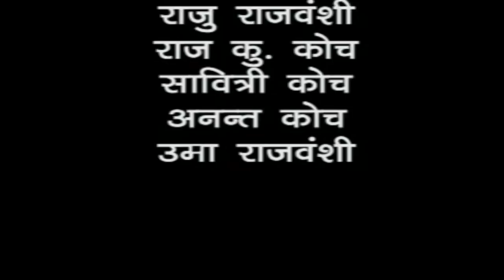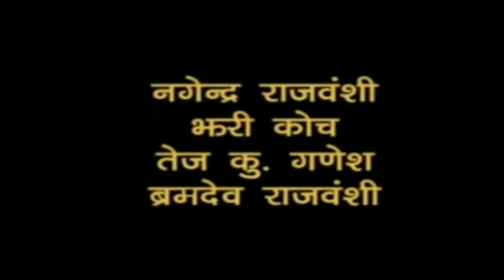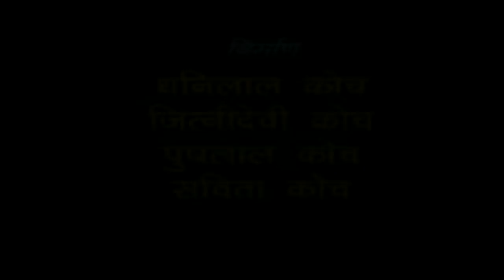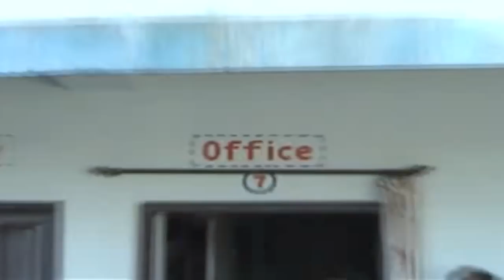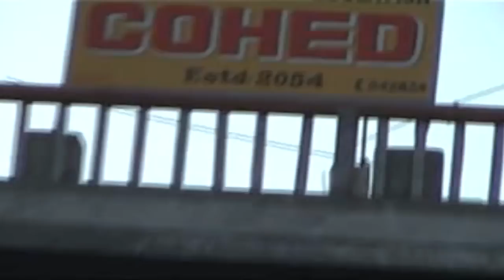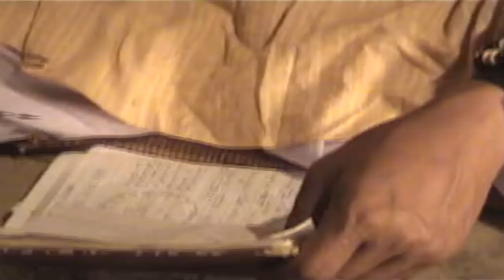Kiran Khatiwada I Blockbuster Rajbanshi Full Movie I BACHAN I 2006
Blockbuster Koch Rajbanshi Action Movie: BACHAN
Star Cast: Kiran Khatiwada I Rajesh Koch I Sabina Rajbanshi
Concept - Story - Screen Play - Dialogue: Kiran Khatiwada
Director: Krishna Anmol
Assistant Director: Gunjan Pandey
Fight Director: Bipin Prasain
Assistant Fight Director: Santosh Bhujel I Sovilal Meche
Cinematography: Binod Pandey
Assistant Cameramen: Bijay Niraula
Dance Director: Nabin Subba
Makeup: Chanda Pathak
Play Back Singer: Dinesh Rajbanshi I Mamta Rajbanshi
Production Controller: Hiran Koch I Dinesh Rajbanshi
Producer - Hiran Singh Koch
Spot Guys: Lok Bahadur Bista I Bharat Sangraula
Light Men: Jhari Koch I Shayam Rajbanshi I Bishal Kadel
Kitchen: Jhari Koch I Naresh Koch
Background Score: Lakman Tamang
Post Production: Koshi Vision

                          INSPIRING YOU INSPIRING THE WORLD
                   INSPIRE MEDIA PRODUCTION HOUSE PVT.LTD